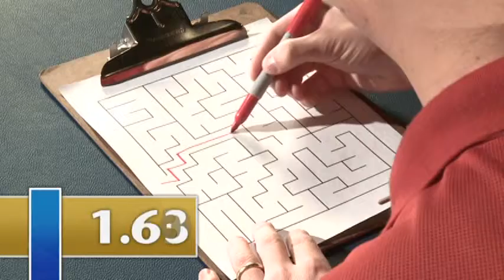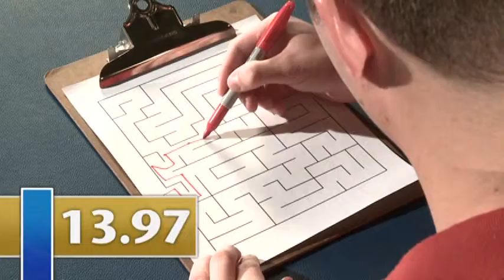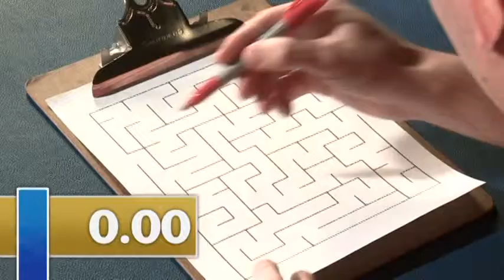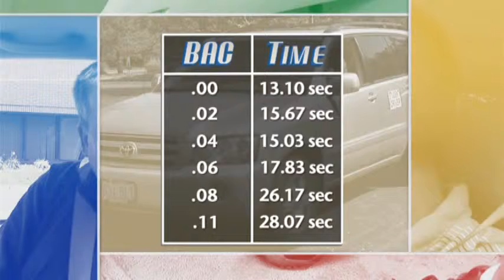How Alcohol Effects You